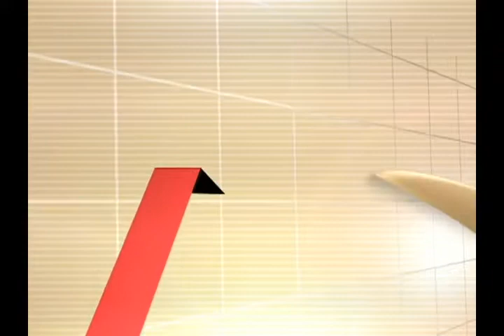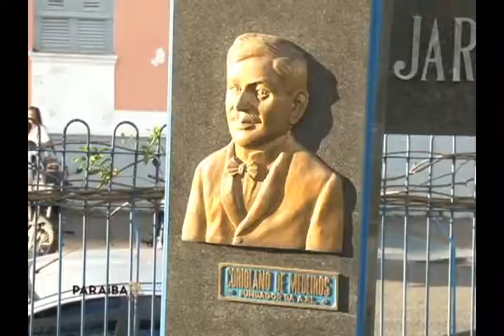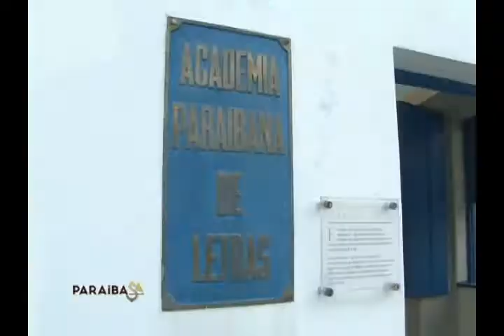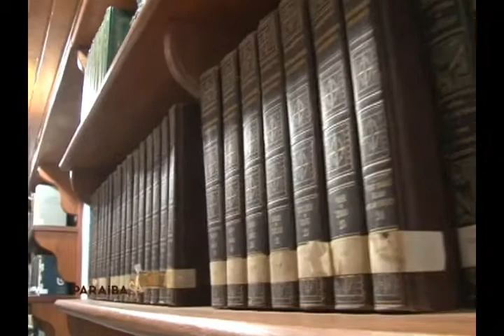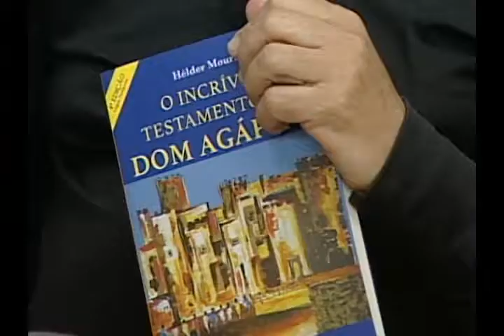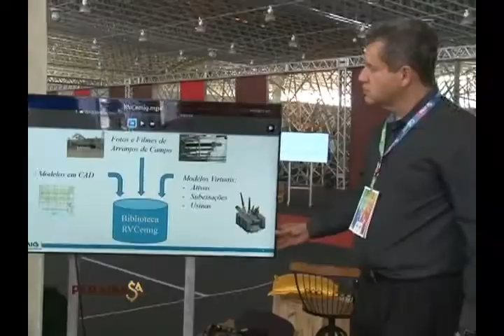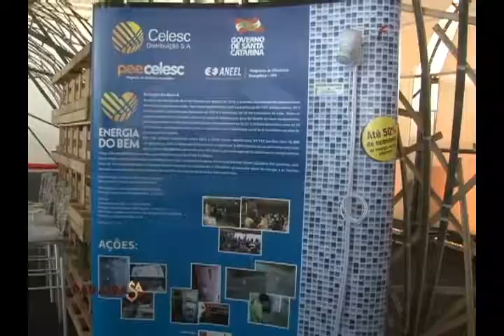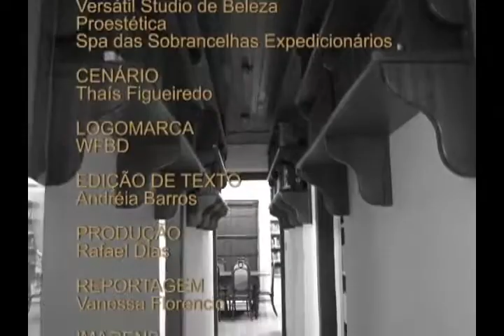O Paraíba SA fala sobre o mercado editorial que vem passando por algumas transformações. 12 08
O Brasil vem passando por transformações muito significativas em respeito a forma de editar e consumir livros e o próprio comportamento do leitor. As ofertas das editoras e a maneira que a imprensa tem dado espaço aos assuntos ligados à cultura modificam todo o cenário.